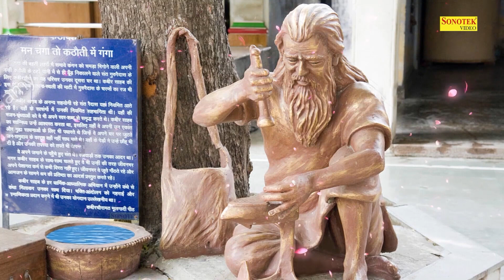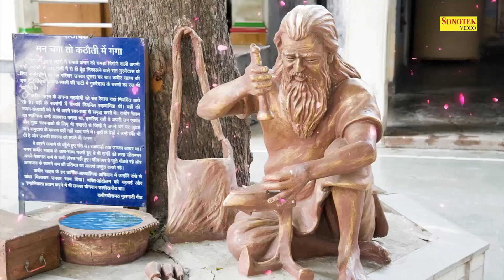संत कबीर अमृतवाणी- सतगुरु साँचा सूरमा || Sant Kabir Amritwani | Kabir Dohe New | Kabir Ke Gane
Singer: Rakesh Kala
Lyrics: Traditional
Label: Guru Bhajan Sonotek